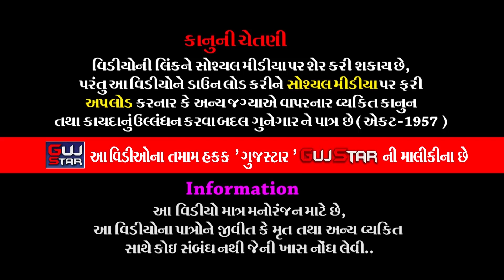શ્રીરામ ચરિતમાનસ પારાયણ || 155 || Shri Ram Charit Manas Parayan || શ્રી રામકથા || Vithalvav Gaushala